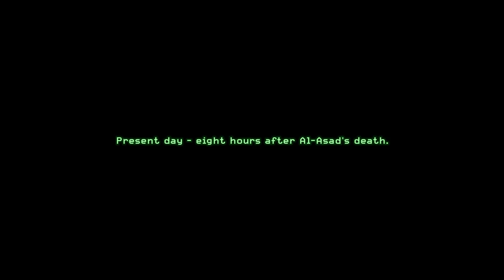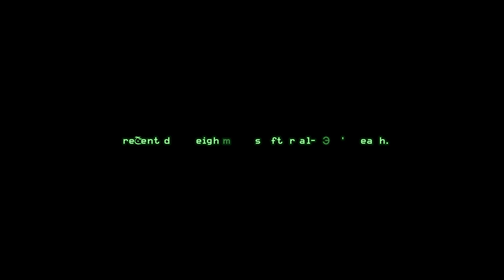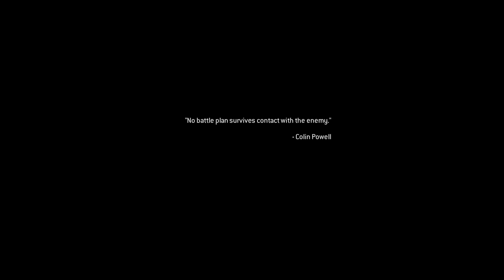Call Of Duty - Modern Warfare Remastered - Veteran Difficulty - Act 2 - Full Gameplay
Call Of Duty: Modern Warfare Remastered Edition On Veteran Difficulty Act 2 !!!